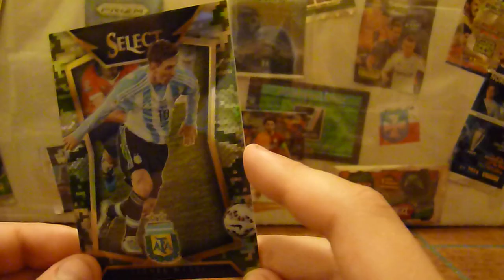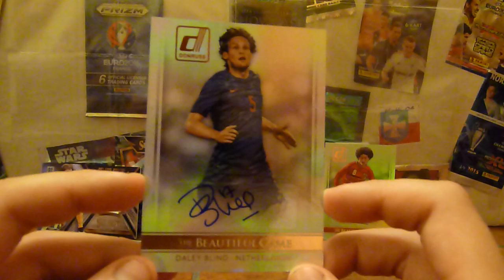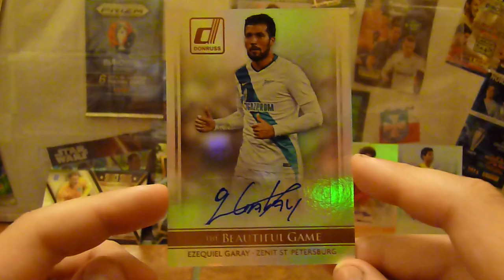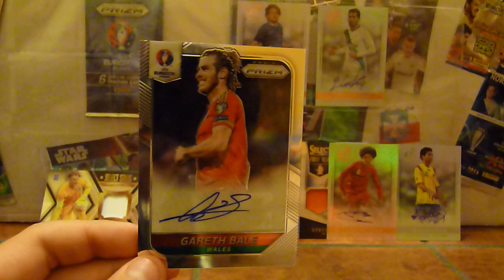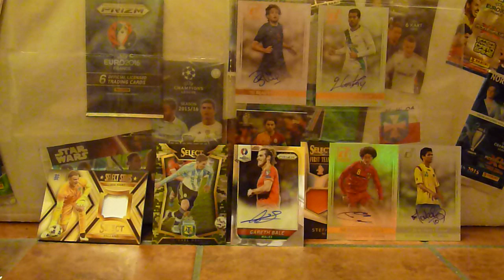HIT na początek roku szkolnego - Autografy - Euro - Donruss - ShowCase - Autograph - karty - cards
Super przesyłeczka - same zacne karteczki - warto oglądnąć